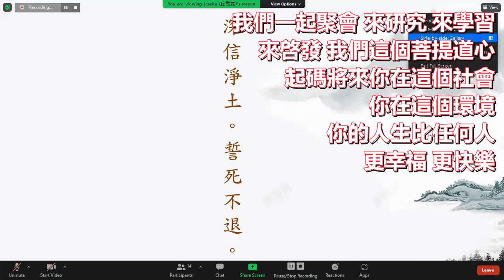學悟法師068A 所以釋迦牟尼佛在這個地方:“你要念阿彌陀佛 你要聽話 我教你怎麽念 你就跟著怎麽念 對你一定有好處的”202194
At 11:12 on the timeline: 一切法門都離不開“信”這一個字。字幕少了個“離”字
 不要讓我們的信念被動搖 因爲很多人現在謠言：淨土法門怎麽樣 怎麽樣 這個念佛怎麽樣怎麽樣 如何如何 所以很多人智慧沒有 容易被動搖了 被動搖了 隨著這個動搖 跟著這個謠言就去走了
首先我們一定要知道 深信 這個“信” 非常重要 首先要跟大家講講“信”這一個字 要跟大家先講這個字 希望大家好好聽 把你們的心放在這個地方 你看我們念佛不但信心最重要 而且一切法門都不開“信”這一個字 都離不開 釋迦牟尼佛講經説法有八萬四千法門 都離不開這個“信” 比如爲什麽佛講經 講的法 一定要從【如是我聞】開始呢1134
你看釋迦牟尼佛所講的經 每一部經 經文一開頭 必須一定要從【如是我聞】開始的 而且這個是釋迦牟尼佛交代阿難尊者以後結集經典的時候 必須一定要加上【如是我聞】爲什麽呢 有沒有人知道 這個如是最主要是講什麽 有沒有人知道 爲什麽每一部經必須要從這一個【如是我聞】開端 一開頭必須要從這一段經文開始 就是要告訴你們 因爲“如是”的表法就是講“信”這一個字 所以信是一個手段 讓我們能夠 進入佛法更深的一層 你不從信而建立的 你沒辦法進入佛法的 釋迦牟尼佛所講的法 是非常的深刻的 你沒有這個深信 你沒辦法進入的 所以必須一定要從【如是我聞】開端
比方説 你看釋迦牟尼佛在世 阿闍世王 大家有沒有聽過阿闍世王的故事 有沒有呢 你看阿闍世王臨終的時候 他的果報現前了 什麽果報呢 無間地獄的果報 因爲他犯過五逆十惡 但是阿闍世王 他的命好啊 爲什麽呢 因爲他有這個因緣遇到了大善知識 就是遇到了釋迦牟尼佛 釋迦牟尼佛勸導他 你現在學什麽法門都來不及了 你要趕快念阿彌陀佛 你要趕快相信阿彌陀佛 你要發願往生西方極樂世界 沒想到阿闍世王他相信 所以臨終的那一刻 他發大誓願 我這一生深信阿彌陀佛 相信西方極樂世界 我這一心一意 我要往生西方淨土 沒想到 因爲這個因緣 救了他的命 他本來要墮在無間地獄的 就是這個因緣救了他的命
從這故事我們來看 誰救了他 他自己 佛只是為他 給他指一個明燈 指一條明路 關鍵是他自己要不要去落實 而自己誰救了自己呢 就是他的深信 相信這個法門 救了他自己本身 所以他往生西方極樂世界 他的品位很高 犯了五逆十惡的人 本來是無間地獄的 因爲臨終的那一刻 他往生發大誓願 沒想到 往生西方極樂世界 他是上品中生 那是很高的品位
那今天我們如果來念佛 可能品位更高了 你看 連阿闍世王念佛 臨終的那一刻 犯了五逆十惡 他品位都這麽高 你們怎麽能夠輸給阿闍世王呢 你看你們身體又這麽健康 你們也不可能犯了五逆十惡 對不對 你看 你們的福報這麽好 又天天能夠在這個地方念佛 你們能夠聚會 我們雪梨 你看 連出一個門就很難 真的 你看師父每次要丟垃圾的時候 那些對面 隔壁鄰居 看到我 都笑我 笑我什麽 戴口罩 只是丟垃圾而已 戴口罩 不然要罰款
所以從這個角度 我們可以看到 “信”這一個字 能夠幫助一個人 只要你相信佛的話 你就能夠得救 你不相信佛的話 隨著自己的習氣 隨著自己的煩惱去造業 那將來果報自己自受了 所以尊敬的諸位同修大德 我們看下面
所以佛在《華嚴經》爲我們講的很清楚 非常的清楚了 講什麽呢 你看【信為道源功德母 長養一切諸善法】善根 善法都是一樣 所以 你的善法 你的善根 從哪裡建立起來的 都是從信心而建立的 所以信心是眾道之源 功德之母 若沒有信心一切善法是不能增長的 有深信 一切善法修行才能增長 一切功德才能成就 而且最重要的 我們的法身慧命都是從深信而生起的 今天你能夠得人身 聞到佛法 從哪裡來的 你對三寶有相信 你過生中跟三寶曾經結過緣 你曾經聽過這個法寶 你曾經聽過這個佛法 所以你這一生又得人身 得人身又能夠聞到佛法 所以今天你能夠遇到佛法 能夠遇到淨土 不是偶爾的 這個世界上沒有偶爾的 就是因爲你過去生中種了許許多多的善根 這一生又遇到了
大家一定要知道 一尊佛要出現在這個世間很久 你看彌勒菩薩還有多長時間才能夠出現 五十六億七千萬年 這麽長的時間 而且每一尊佛到這個世間只講一件事情最主要的 因爲他出現都是因爲其他的宗教做不到 如果世界上的宗教能夠做得到 佛不會出現在我們這個世間 不會的 世間的宗教做不到是哪件事 了生死 他們做不到 因爲他們最後的 只到天界 天界沒辦法了生死的 沒辦法超越六道輪迴的 佛法才能夠帶我們超越六道輪迴
所以尊敬的 你要明白這個道理 你要珍惜啊 要好好念佛